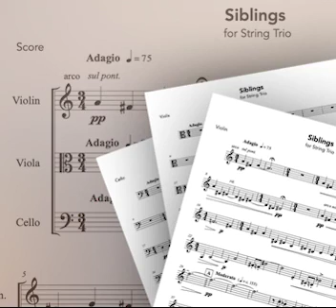Siblings (composed for String Trio; octatonic-ish)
A piece for string trio I had written a few years back, and recorded in November 2021.

I had it recorded through Essesion Strings.
Pablo Hopenhayn was very helpful!